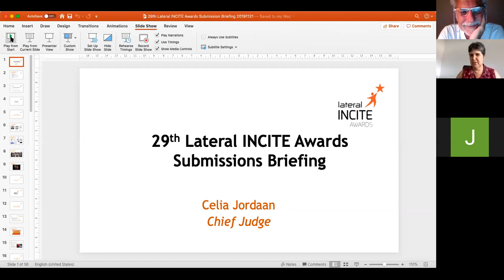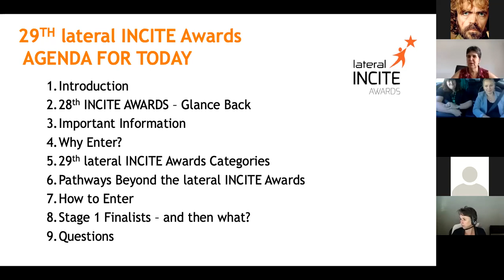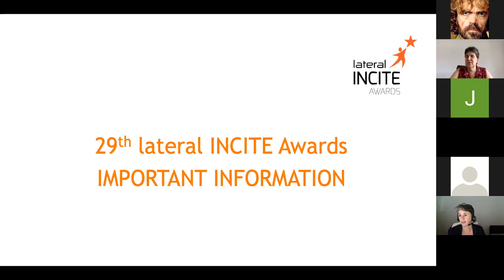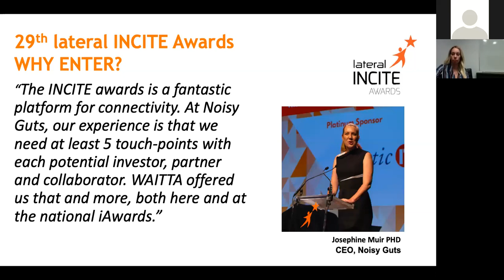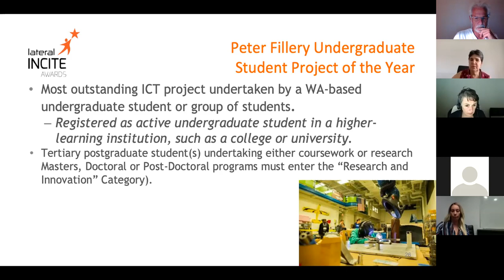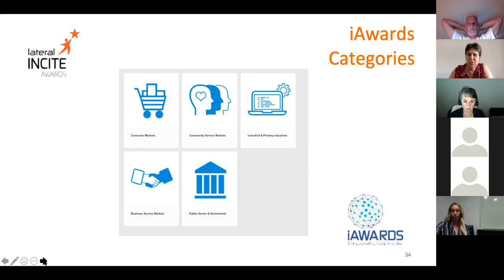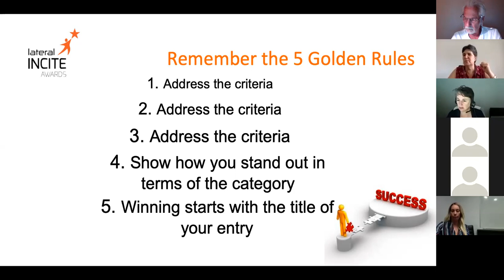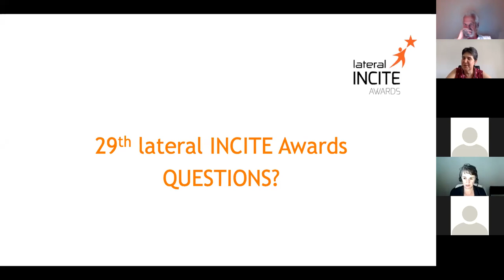29th Lateral INCITE Awards Briefing Webinar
Chief Judge of the Lateral INCITE Awards provides a briefing on why you should enter the Awards Program & how to enter!